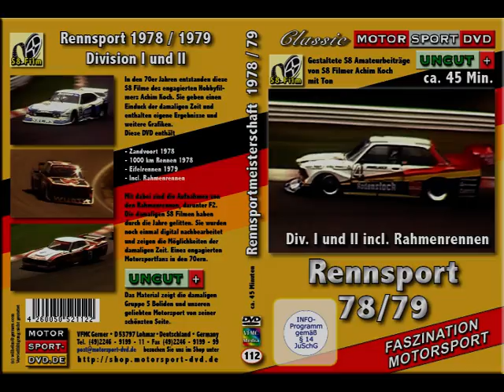Rennsport 1978 / 1979 *Zakspeed Turbo Capri * D 112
Deutsche Rennsport Meisterschaft 1978 / 1979 aus der SIcht eines S8 Amateurfilmers entstand diese DVD. Sie zeigt die damaligen Rennen incl. der Rahmenprogramme.